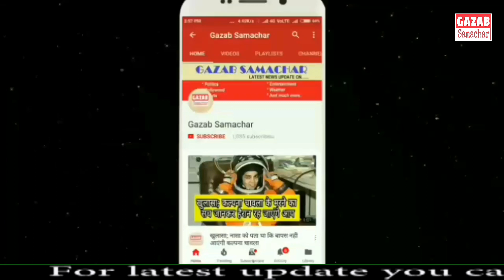धोनी के बाद अब अंपायर को मारने पहुंचे रायडू || Rayadu Angry on Umpire || CSK vs SRH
SRH vs CSK Live Score, IPL 2019 LIVE Cricket Score Today Match: Hyderabad lose Warner, Powerplay Ends
IPL 2019 Live Score Today Match, SRH vs CSK IPL Live Cricket Match Score Streaming Online: Hyderabad hosts high flying Chennai at a time when they have fallen flat after their strong start to the season.
IPL 2019, SRH vs CSK  Live Cricket Score: SRH host CSK on Wednesday. (BCCI/IPL)
IPL 2019, SRH vs CSK Live Cricket Match Score Online: Sunrisers Hyderabad hosts high flying Chennai Super Kings at a time when they have fallen flat after their strong start to the season. Reliance on a top-heavy batting order has costed SRH in their last three matches, all of which they have lost.

CSK, on the other hand, are on a four-match winning streak and look as unbeatable as ever. While MS Dhoni said that the absence of Dwayne Bravo has had an effect on the team balance, their performances have hardly betrayed any sign of disarray. Chennai Super Kings don’t necessarily need him to go ballistic though. With seven wins, the defending champions are sitting on top of the IPL table with a four-point and are looking unbeatable this season. The match can be streamed live on Hotstar.
Rajiv Gandhi International Stadium, Hyderabad 17 April 2019
Sunrisers Hyderabad 77/2 (9.0)
vs
Chennai Super Kings 132/5 (20.0)
Strategic Time-out ( Day - Match 33 ) SRH need 56 runs in 66 balls at 5.09 rpo
Imran Tahir strikes straightaway after coming into the attack and removes Kane Williamson for 3. Jadeja into the attack. Shankar and Bairstow in the middle. SRH- 71/2
Meanwhile, Williamson in IPL 2019-
WICKET
 Warner reaches his 50 and goes for another lofted shot but mistimes it straight to du Plessis. Warner is out for 50 off just 25 balls. CSK get the breakthrough courtesy of Deepak Chahar.  Powerplay Ends! SRH- 68/1
OUT!
Billings is gone for a duck! Gets a send-off from Khaleel. Khaleel's slower ball, Sam drives it straight to Vijay Shankar at extra cover.  this game has turned! CSK- 101/5, 14.4 ovs
GONE
LBW! Rashid Khan strikes again and this time it is Kedar Jadhav who is gone for just 1. That's two wickets in an over for Rashid. The crowd erupts in Hyderabad. CSK- 99/4
WICKETS
CSK lose both openers! First to go is Watson for 31. Vijay Shankar gets rid off du Plessis in the very next over- The extra bounce does th
Sunrisers Hyderabad (Playing XI):
David Warner, Jonny Bairstow(w), Kane Williamson(c), Vijay Shankar, Yusuf Pathan, Deepak Hooda, Rashid Khan, Shahbaz Nadeem, Bhuvneshwar Kumar, Sandeep Sharma, K Khaleel Ahmed
Chennai Super Kings (Playing XI):
Shane Watson, Faf du Plessis, Suresh Raina(c), Sam Billings(w), Ambati Rayudu, Kedar Jadhav, Ravindra Jadeja, Karn Sharma, Deepak Chahar, Shardul Thakur, Imran Tahir